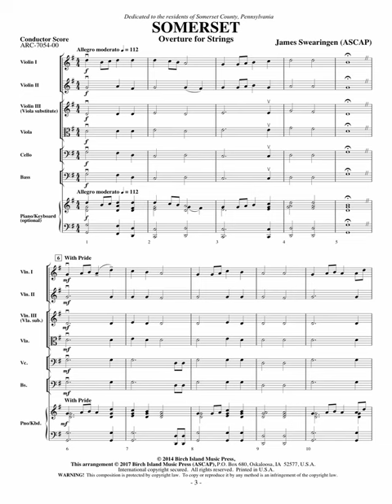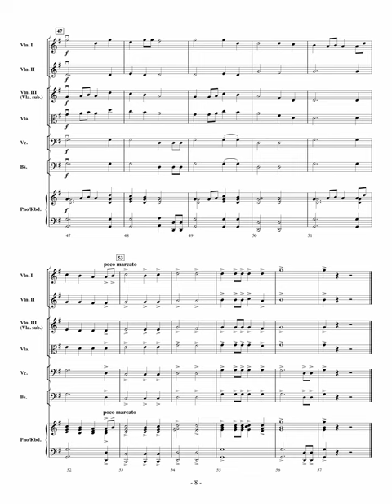Somerset- James Swearingen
Recorded by The Washington Pops, Edward S. Petersen, conductor

Somerset County, located in the state of Pennsylvania, is the inspiration for this overture. It is dedicated to the many residents who, over the past several years, have worked tirelessly to create a proper and fitting tribute to the heroes of Flight 93. It has been well documented that their plane went down in a grassy field on September 11, 2001. The music is simply meant to remind us that we should never forget the brave acts of those citizen soldiers who fought valiantly to protect our freedoms. Inspirational!